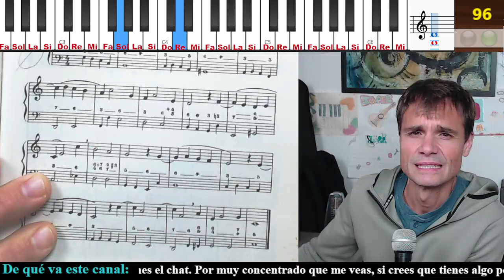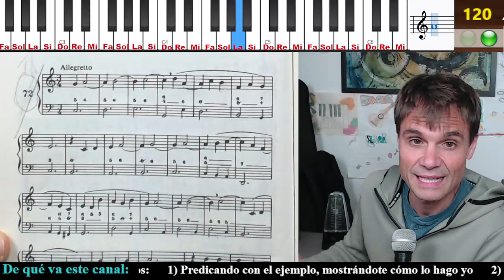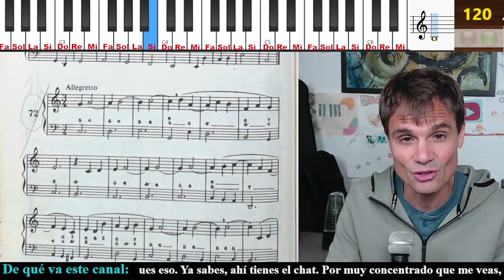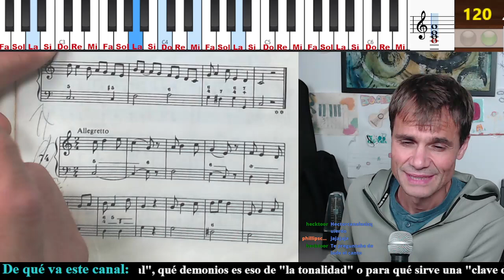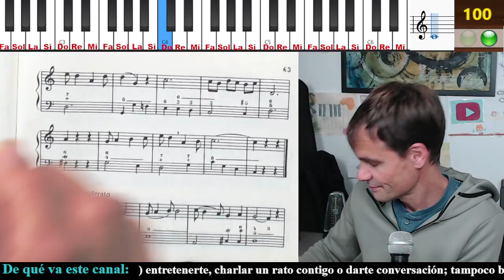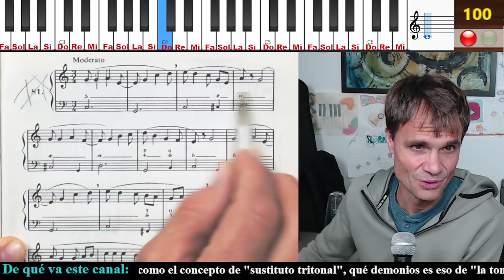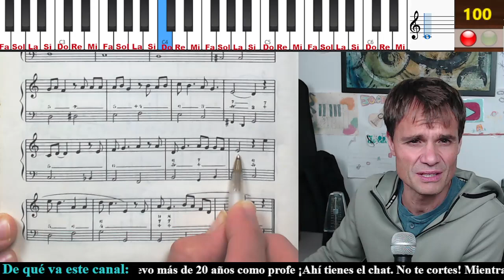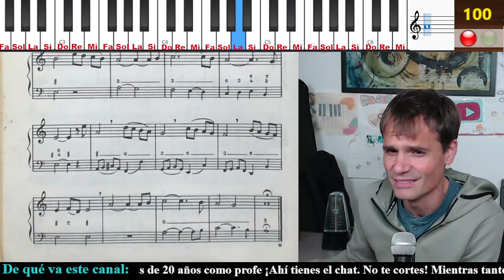LECTURA DE PARTITURAS. 146ª Sesión de estudio (15/2/24) - El profe también estudia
Hola y bienvenido. Soy profe de música desde hace más de 20 años y comparto mi conocimiento con todo aquel que se pase por mi canal de Twitch mientras estoy emitiendo (miércoles y jueves de 11h a 13h -aprox.-, hora española). Aquí guardo mis emisiones en Twitch donde estudio en directo mientras espero preguntas  sobre música para tratar de darles respuesta. Sed benévolos a la hora de juzgar mis errores, tanto en mi estudio como en mis comentarios y explicaciones que, si bien se sustentan sobre el conocimiento adquirido tras varios años de formación, son improvisados en el momento y los 'lapsus linguae', entre otras cosas, existen

Sesión con preguntas en la que nos han visitado phillipscoogan y Hecktoor, y en la que hemos tratado de desvelar el misterio de la tonalidad en música y la consecuente armadura. Respecto al estudio hemos seguido con el repaso del libro del primer curso de solfeo del conservatorio del Liceo, desde la lección 70 hasta la 90

Reflexiones y curiosidades varias:
0:00 Bienvenida
0:55 Pasamos al aula de trabajo
1:57 ¡Al lío! Lección 70
4:07 Misterios de Twitch
5:07 “Voy a acabar con la voz…”
6:25 “¡Ah! (…) Ese salto de ahí me ha ‘matao’”
9:22 “Sólo hay esta coma de respiración”
10:01 “Voy a hacerla una octava grave”
10:25 “Metrónomo”
11:49 Visita de phillipscoogan
14:37 De qué va este canal: Consultorio musical
15:57 phillipscoogan nos pregunta sobre la armadura en música y la tonalidad
17:41 La tonalidad en música
20:01 Momento de lapsus. Buscando el relativo menor
21:10 “La armadura te da la tonalidad en que está escrita la pieza”
21:30 Cómo diferenciar tonalidad mayor de tonalidad menor 1/2
22:31 Cómo diferenciar tonalidad mayor de tonalidad menor 2/2
25:34 Se nos suma a la conversación Hecktoor
28:27 “Voy a seguir estudiando”
29:32 Seguimos estudiando
30 :10 “No es un mi”
31:04 “Me he quedado supergrave de afinación”
34:30 ‘Allegretto non tropo’ “¿Qué significa eso?”
43:45 Seguimos estudiando
54:49 “La voz está sufriendo ‘muncho’”
57:40 “A veces la intención es buena”
1:02:45 “Derrapando”
1:04:16 Salimos del aula de trabajo